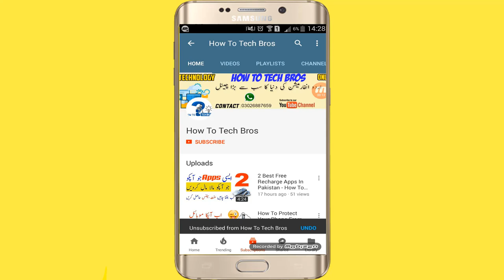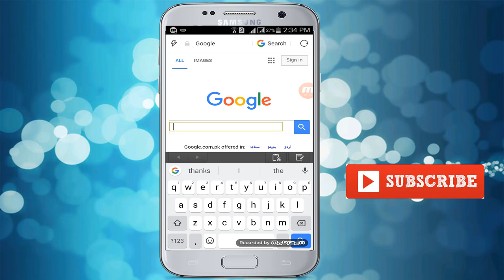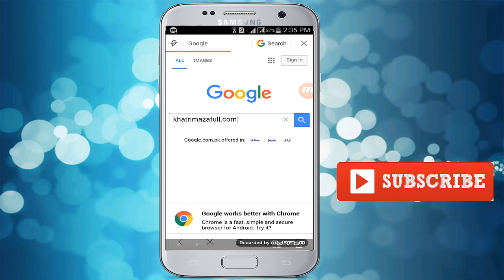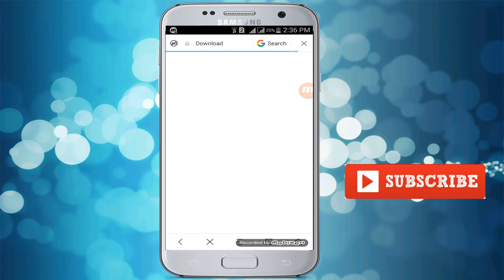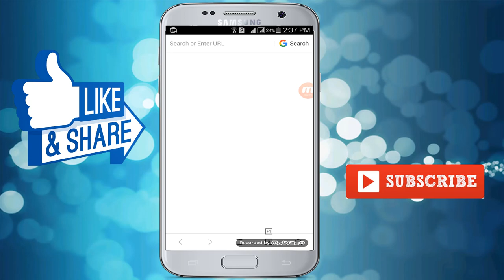How To Download Full Hd Movies In 300 MB- High Quality Compressed Movies - How To Tech Bros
Hellow dosto aj main apko btaoun ga ke kesay aplog full hd movies 300 mb ke size mian download kr sakty hen gee han friends hd movies aplog buhat he asani ke sath download kr sakty hen wo bhe itny kam mbs main video ki quality mae zra c bhe kami nahi ae gi friends or ap new movies bhe download kr sakty hen jab bhe new movies ati hen ap is site sae download kr sakty hen to i hope apko meri yae video How To Download Full Hd Movies In 300 MB- High Quality Compressed Movies pasand ae gi to please video ko like share or channel ko subscribe krna mat bhooliye ga.